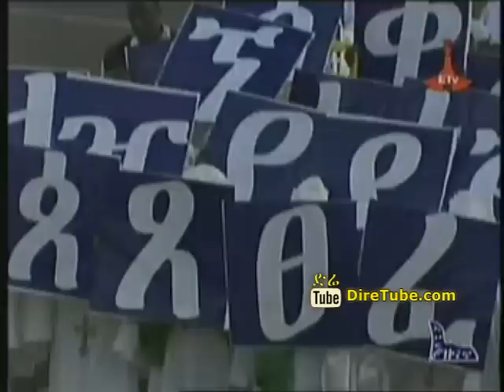MP2 Oct01 091759 03